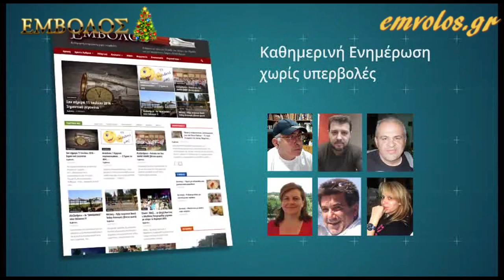Κλειδί - Ετήσιος χορός Εθνικού Κλειδίου